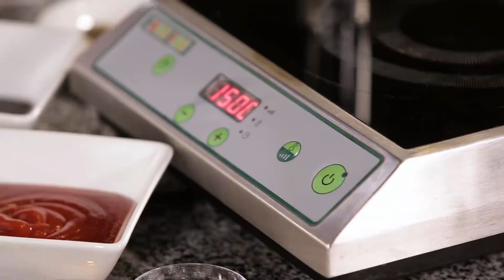Соус барбекю (BBQ). Як готують соус barbecue у 4-х штатах. 4 найкращі рецепти від Марко Черветті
Сьогодні буду Вас знайомити з найпотужнішим сімейством американських соусів барбекю (BBQ або barbecue), бо це не один соус, а цілий світ. Кожен штат готує його по-своєму і зі своїми особливостями. Ми приготуємо соуси BBQ штатів: Міссісіпі, Кентуккі, Техас і Джорджія.

👍 У партнерстві з Philips все більше страв готуємо швидше і смачніше! Блендер Philips дає змогу рівномірно та легко подрібнити інгредієнти для безлічі рецептів: соусів, основних страв, приготованих із любов'ю до найрідніших!

1:10 - № 1 Соус барбекю з медом Kentucky honey bourbon:
- Ріпчаста цибуля - 20 г
- Часник очищений - 10 г
- Масло вершкове - 15 г
- Бурбон - 60 г
- Мед темний гречаний - 210 г
- Гострий соус - 220 г
- Консервований томати або пасата - 60 г
- Томатна паста концентрат - 40 г
- Чорний перець - 5 г
- Гострий Чилі в порошку - 10 г
- Табаско - 10 г

3:55 - №2 Кисло-солодкий соус BBQ з Міссісіпі:
- Кетчуп - 230 г
- Цукор тростинний - 130 г
- Томатна паста - 150 г
- Яблучний оцет - 110 г
- Солод - 70 г
- Апельсиновий фреш - 50 г
- Бурбон - 25 г
- Цибуля ріпчаста - 60 г
- Лимонний Фреш - 10 г
- Гірчиця суха порошок - 5 г
- Табаско - 4 г
- Устричний соус - 40 г
- Сіль - 10 г
- Чорний перець мелений - 4 г
- Цибуля суха порошок - 4 г
- Часник сухий порошок - 4 г

6:00 - №3 Соус барбікю Georgia mustard:
- Гірчиця діжонська - 250 мл
- Цукор тростинний - 90 г
- Яблучний оцет - 50 мл
- Масло вершкове - 60 г
- Соус ворчестер - 30 мл
- Сіль - 8 г
- Чорний перець мелений - 2 г
- Корінь селери порошок - 4 г
- Соус Табаско 6 мл
💡 (варити 10) хвилин

8:17 - № 4 Соус барбекю Texas Chainsaw barbecue sauce:
- Масло вершкове 25
- Ріпчаста цибуля - 35 г
- Часник - 5 г
- Апельсиновий фреш - 50 мл
- Яблучний оцет - 100 мл
- Лимонний фреш - 20 мл
- Лимонів кружок - 20 г
- Гострий соус - 200 г
- Солод - 150 г
- Цукор тростинний - 20 г
- Гірчиця порошкова - 15 г
- Гострий маленькими шматочками - 15 г
- Сіль - 5 г
- Зіра ціла - 1 г
- Паприка порошок - 2 г
- Соус Ворчестер - 25 г

✏ Пишіть у коментарях які страви Ви любите. Що б Ви хотіли, щоб я приготував наступного разу?